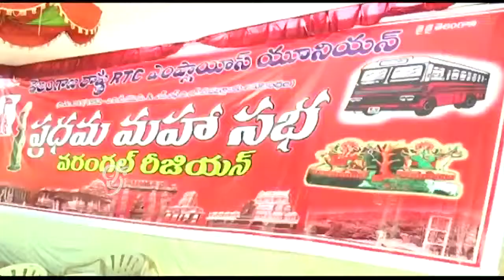Warangal RTC Employees Union Meet - 99tv